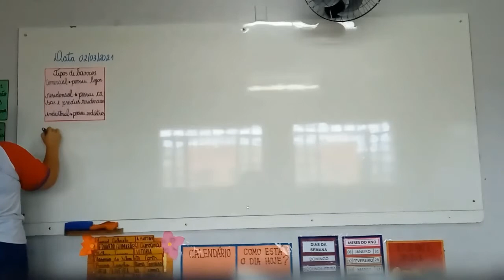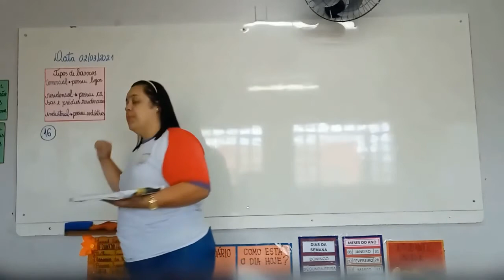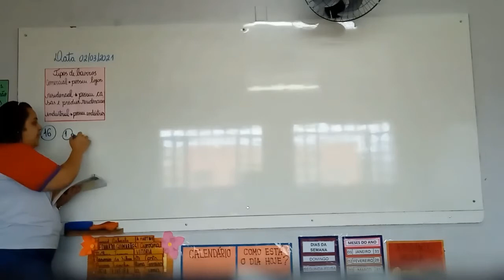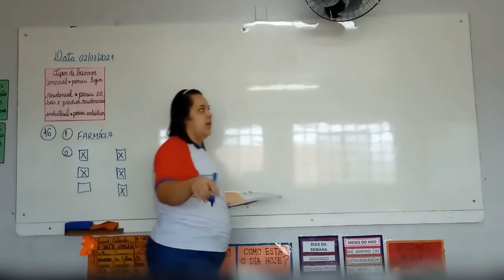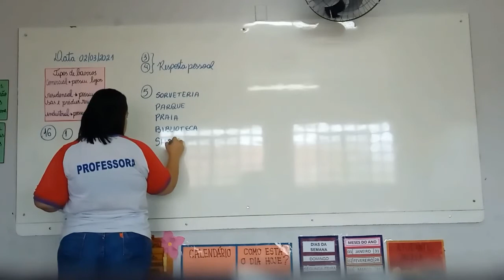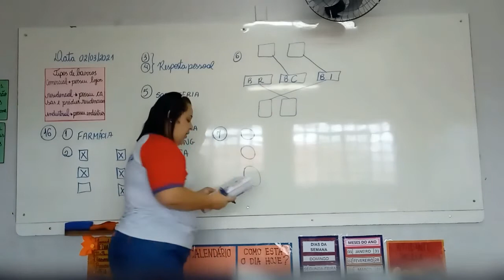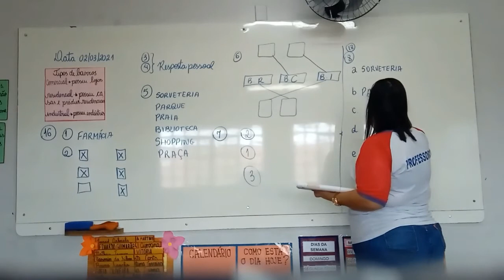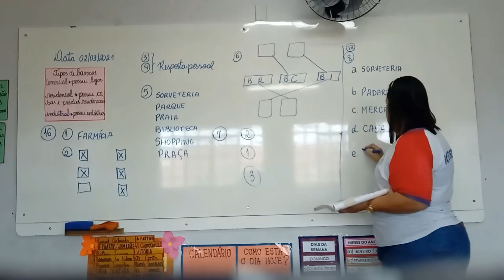1° Ano - Geografia 02.03.2021